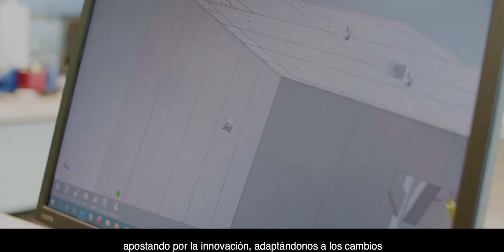*EL MEJOR MÉTODO DE CONSTRUCCIÓN*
Moldtech S.L. te invita a ver el video promocional de su nuevo producto para la construcción industrializada: el molde hidráulico 3D para la construcción residencial modular.

- Eficiencia productiva.
- Rapidez de construcción.
- Mejor calidad en comparación con los métodos tradicionales.

En la actualidad podemos decir que tenemos una amplia experiencia con este tipo de tecnología. Nuestros moldes flexibles permiten producir módulos de alta calidad con una mano de obra reducida.
Ofrecemos una tecnología de vanguardia que aporta rapidez, economía y resultados de calidad a nuestros clientes, todo ello mejorando el tiempo de producción y  reduciendo el desperdicio, asunto que en Moldtech cuidamos mucho.